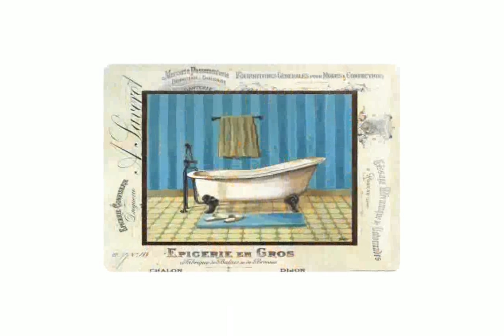Wanddeko Bad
LPT Minecraft S1 - HD+ - 33 - Wanddeko
wanddeko für badezimmer
Mit Wanddeko zum neuen Look
Let's Play Minecraft #249 Wanddeko [HD][DE]
badezimmer wanddeko
wanddeko fürs bad
wanddeko badezimmer
wand deko bad
wanddeko